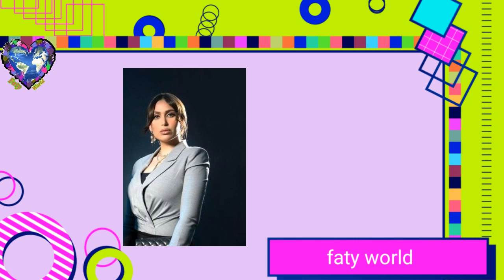الفاشينيستا الكويتية الدكتورة خلود حزينة لفقدان زوجها أمين!